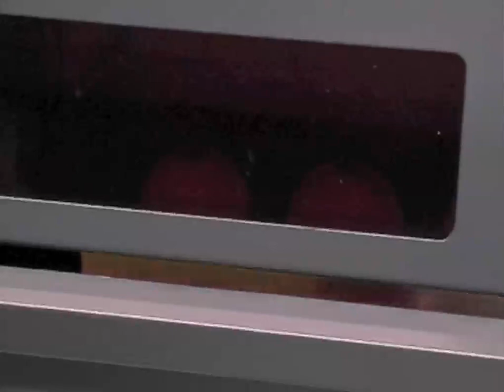Mimaki golf ball printing UJF-3042.mov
Print onto almost anything with the Mimaki UJF-3042 LED UV printer.